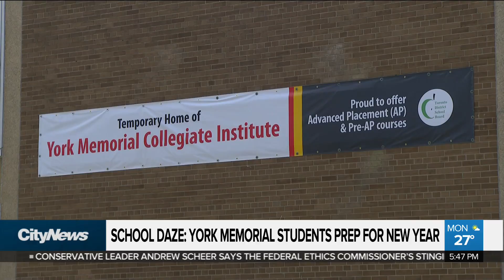Scarlett Heights preparing for influx of displaced students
Hundreds of students displaced by a massive fire at York Memorial Collegiate will head to class at Scarlett Heights come September.  But is the school ready for the influx of students?